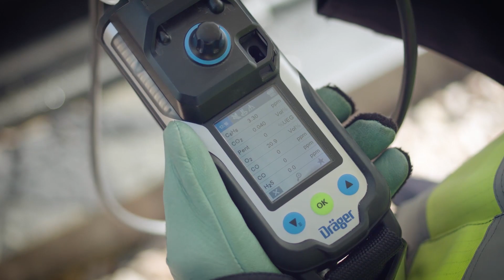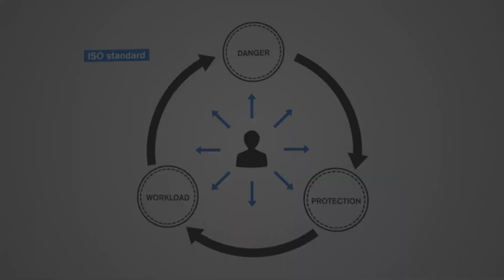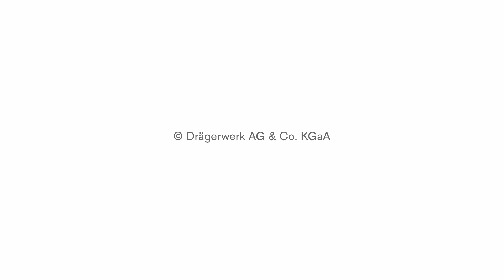Why have an ISO Standard for respiratory protection?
Occupational safety will have a new global standard for respiratory protection. The new ISO RPD Standard describes how people can best be protected in hazardous environments by putting the individual person in focus and not the product. Learn about the new decision making process which includes danger, workload and protection factors to minimize the strain for the wearer of the equipment.